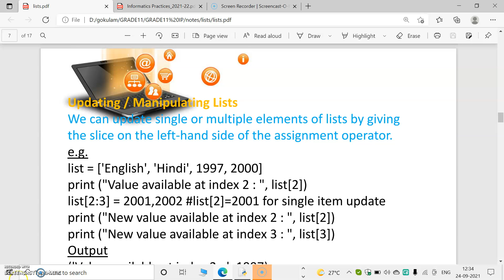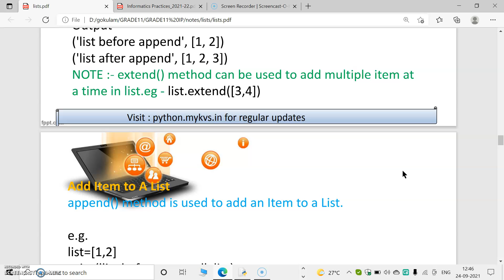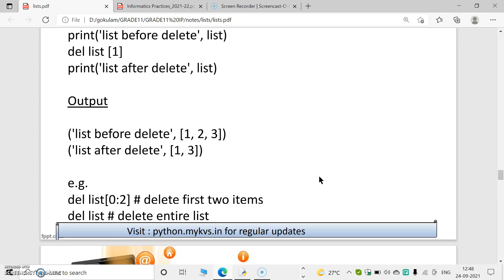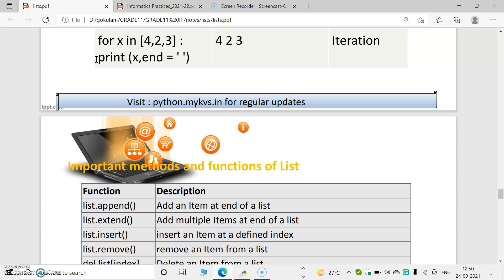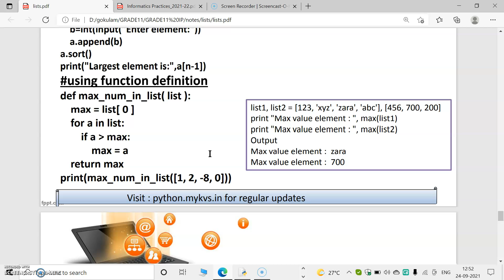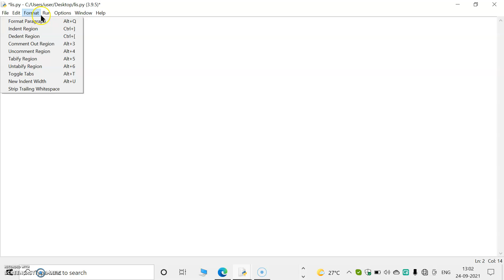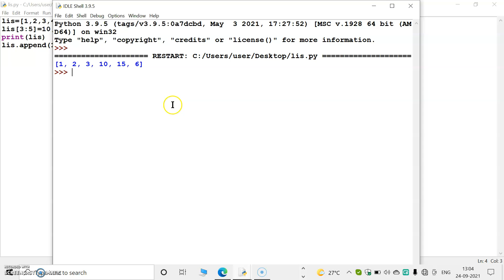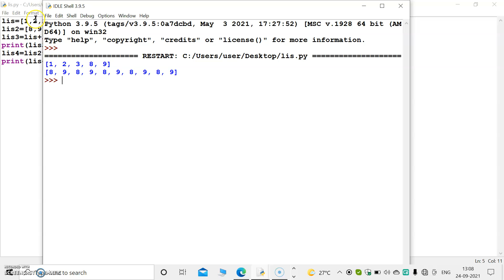grade 11 IP list operations,methods